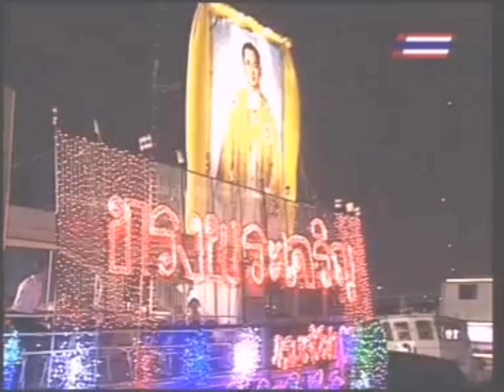(RARE) พิธีจุดเทียนถวายพระพรชัยมงคลในหลวงรัชกาลที่ 9 ณ ศาลากลางจังหวัดพิษณุโลก 5 ธันวาคม 2553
By @mahhaudj